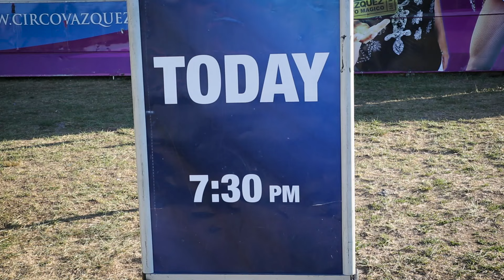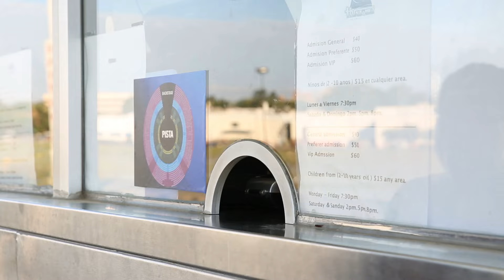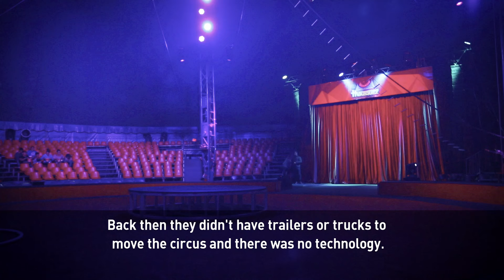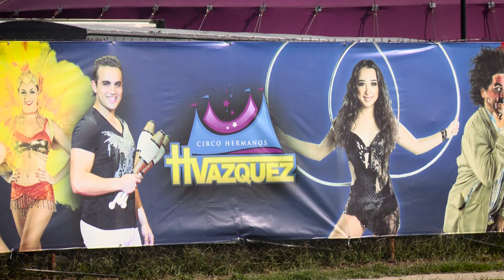A circus from Mexico pitches its tent in the US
For this week’s “Urban Voices” segment on “Americas Now,” we profile a family whose life is quite literally a three-ring circus. In fact, their entertainment ensemble is called The Vazquez Brothers Circus.

It was five decades ago in rural Mexico when the two Vazquez brothers broke into the business by starting a circus to entertain people and help take their minds off of their everyday problems. They have been performing under the big top for four generations and now stage productions in the United States as well.

Their circus is known for combining performances from gymnasts, jugglers, and trapeze artists with Latin flair.

“Americas Now” caught up with the Vazquez Brothers Circus when they were traveling through Washington D.C. area. Their show featured a performance using rescue dogs.

Get in on the act here.